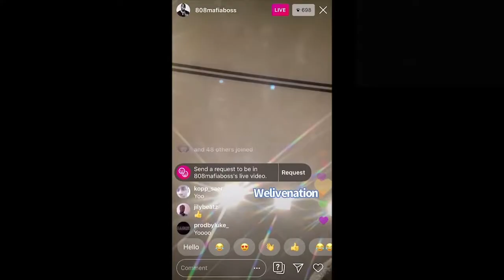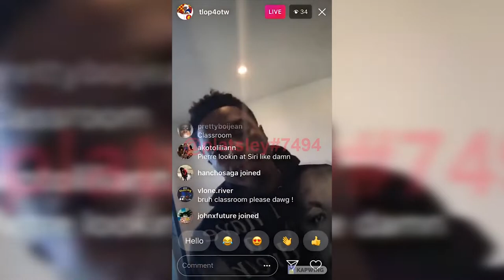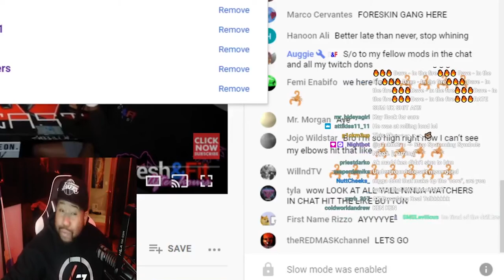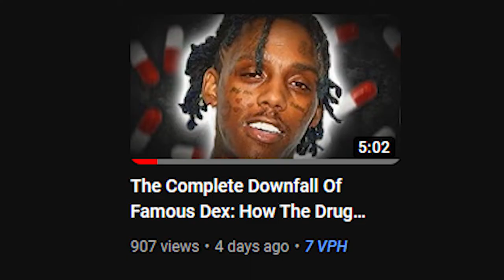the REAL Ken Carson Story..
GetLikePrincee made a video on one of Playboi Carti's Artists Ken Carson, he was signed to carti's opium label back in 2019 and released his debut album "X" on Friday!